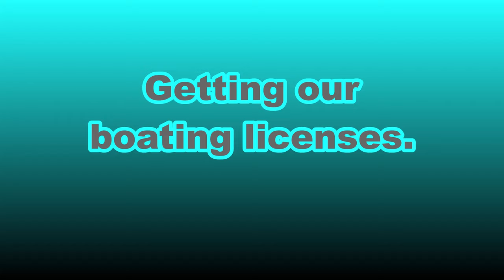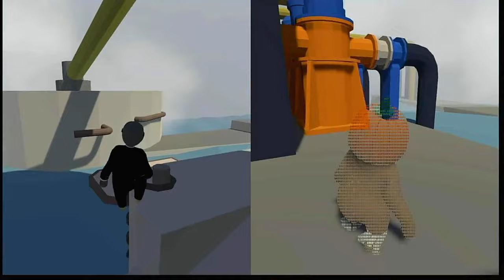Human: Fall Flat ep. 3- Getting our boating lisences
Description: Now I know how Spongebob feels.